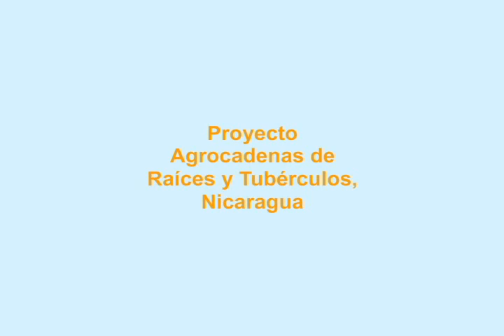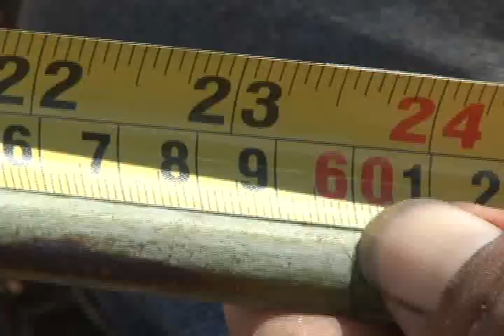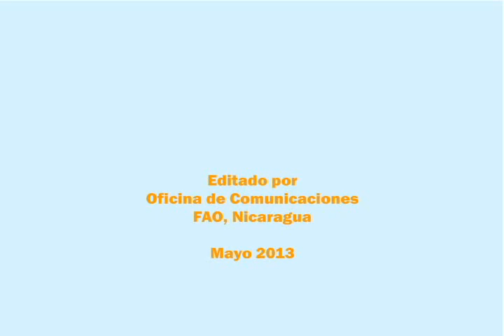FAO Nicaragua:Raices y Tuberculos